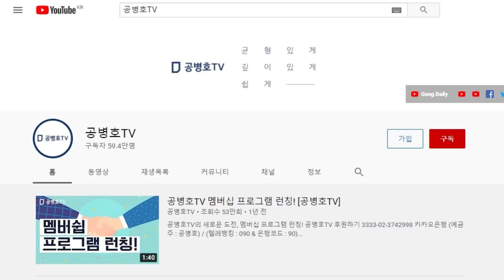심새롬 중앙일보 기자의 홍보성 기사 / 선관위, 해명 / 해명을 친절하게 홍보한 기사 / 기사인지, 아니면 홍보문건인지 [공병호TV]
Bitcoin : 3MTW849AkP2ftLeSK2teZHMmzLu7Z83s9U